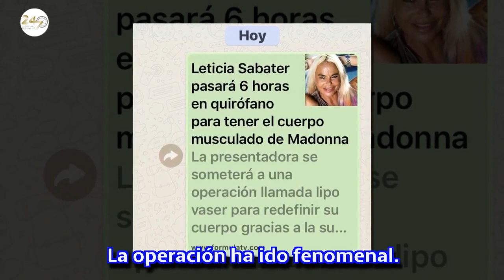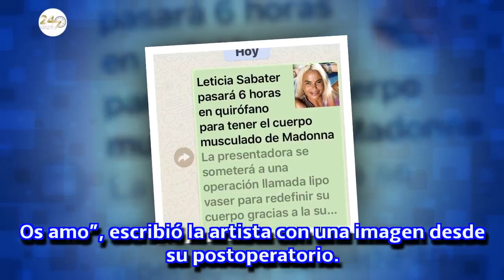Leticia Sabater se opera para parecerse a Madonna y las redes estallan… a carcajadas